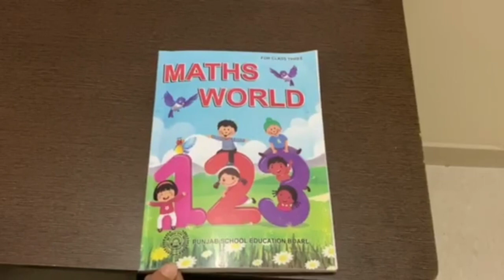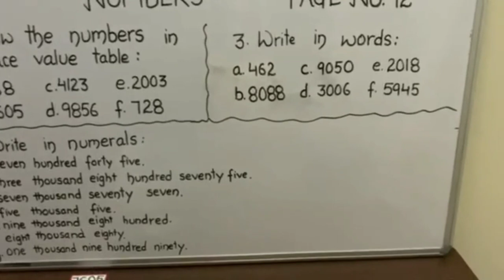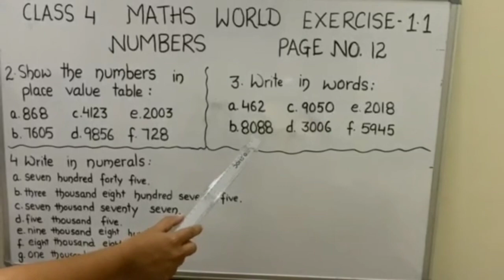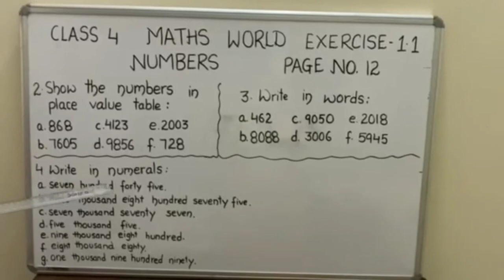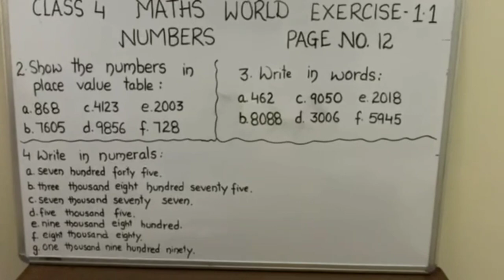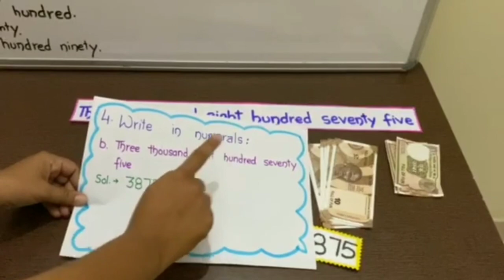To show the numbers on place value table in English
1. To show the numbers on place value table.
2. Write the numbers in words and in numerals.

Rs.1000 note is not in circulation. It has been used to explain the place value of thousand.